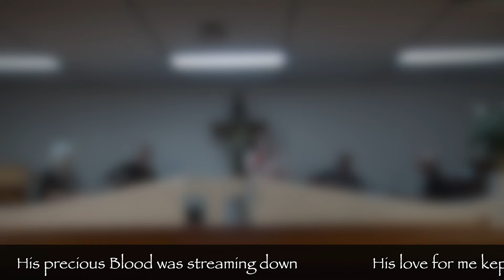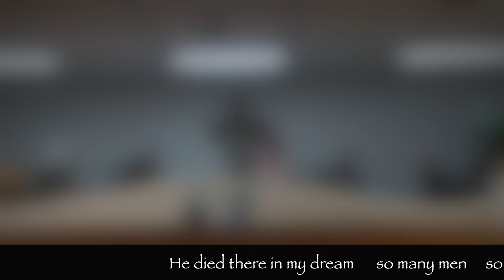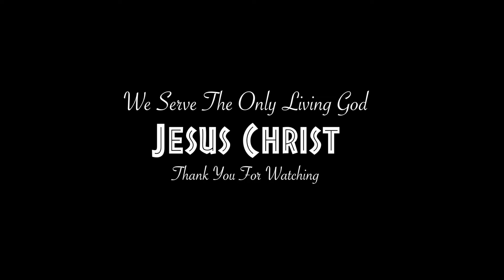Jesus Is Alive (original) The Southern Revival Band 2024 RV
New Song 'Jesus Is Alive' written by Don Dixon Jr. of The Southern Revival Band Feb-Mar 2024. We captured this video from a practice at Molino Chapel in Molino, Florida owned by our wonderful friends PE & Patti McIntosh. We all believe our Savior Jesus Is Alive.